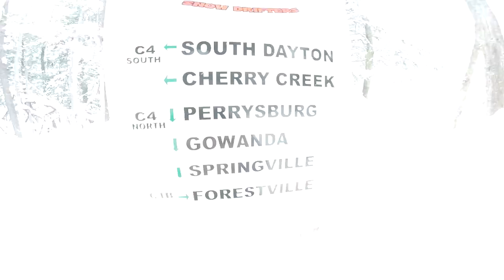CRASHED HIS NEW SNOWMOBILE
Justin ended up crashing his sled after having potential coolant leak problems. Skidoo 800 Power baby.

FAN MAIL:
3DMachines